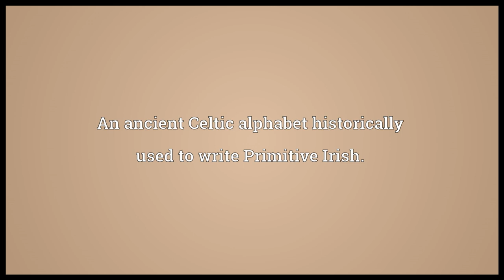Ogham Meaning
Video shows what Ogham means. An ancient Celtic alphabet historically used to write Primitive Irish..  Ogham pronunciation. How to pronounce, definition by Wiktionary dictionary. Ogham meaning. Powered by MaryTTS